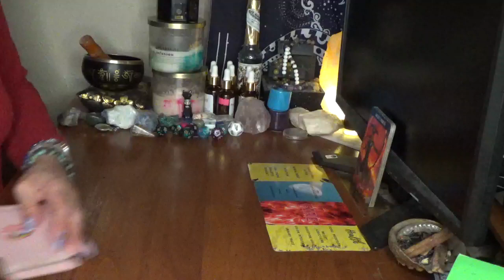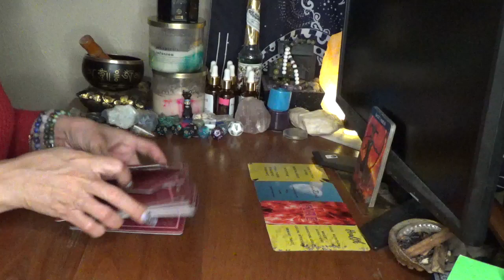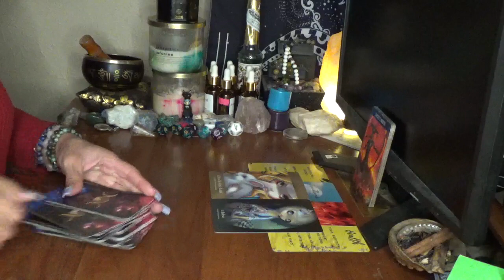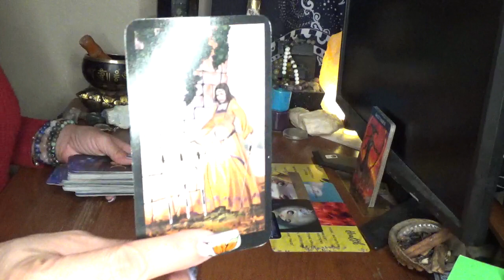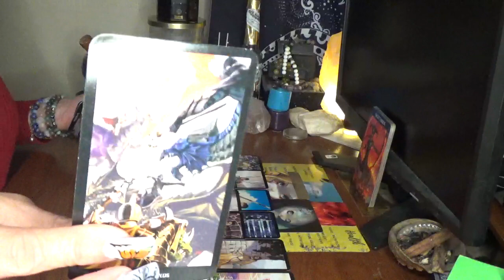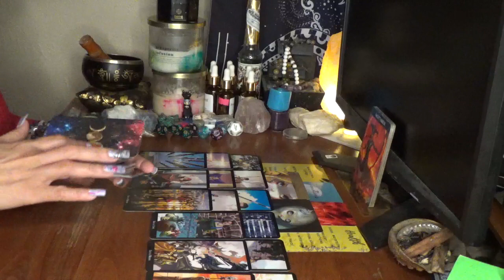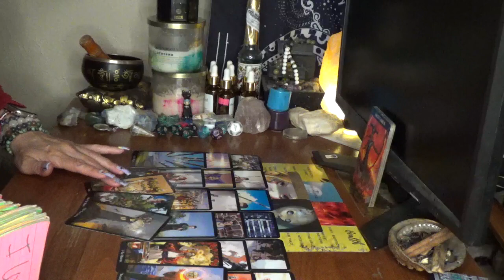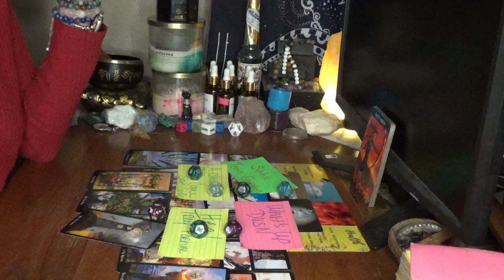Sagittarius U Always Keeping It A Stack But Not Every 1 Has That Same Integrity